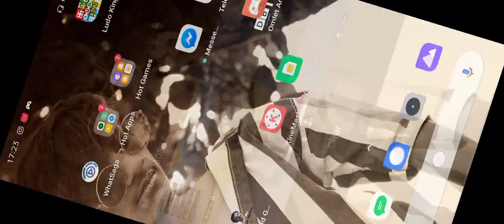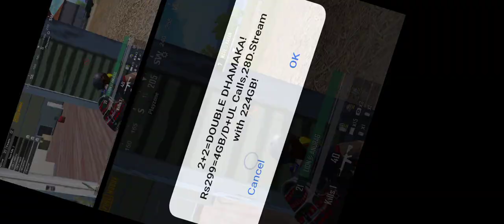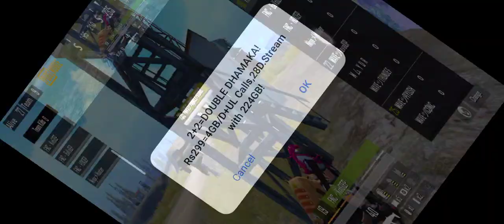ROAD TO 1K ||REBELGAMING ||PAID CUSTOM ROOM CREATE BY WAVE PUNIT ||LIVE CUSTOM ROOM .